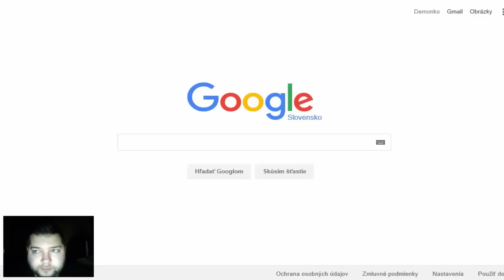Shakes & fidget : w4 Skúšame podzemka + pošta od fans Lets play #3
Ahojte máme tu štvrté video z novej w4 medzinárodného serveru tak dúfam, že ma podporíte i na tomto servery :)
Pod si tiež zahrať hero zero :)
Pod si tiež zahrať Nosgoth :)
Chces poslat balik ? tu je cesta :D

Maroš Belica
Komenského 1625/1
02001 Púchov
Slovensko